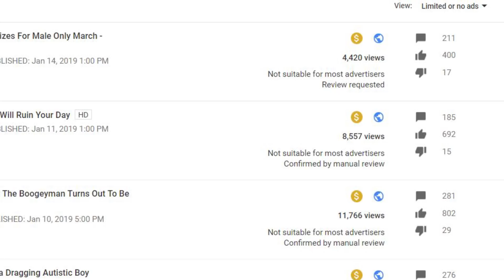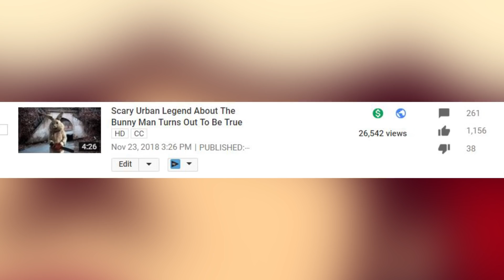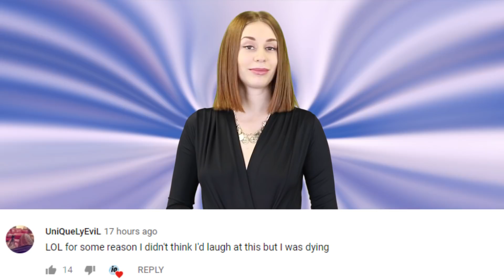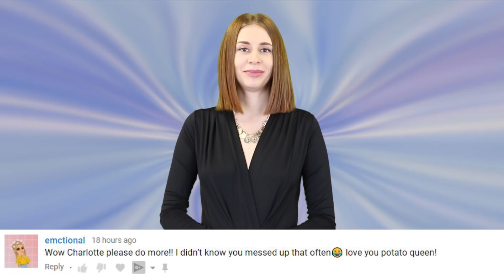Don't Ever Say These Words On YouTube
Swearing on YouTube is a risky business. And it’s a business where the exact rules on what you can and cannot say without getting demonetized has been pretty unclear. Until now.